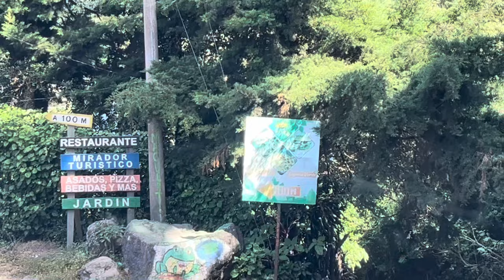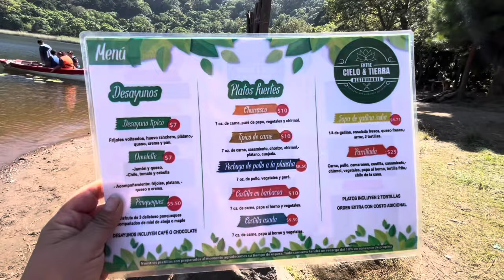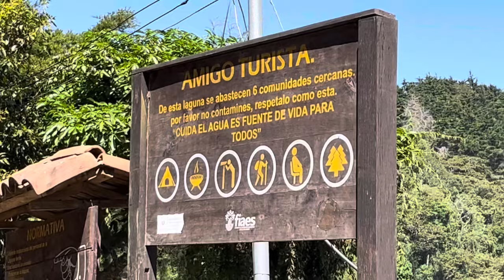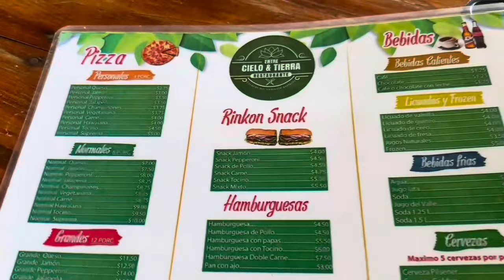😱😱😱EL SALVADOR IMPRESIONANTE BELLEZA DE PAISAJE 😵LAGUNA VERDE AHUCHAPAN